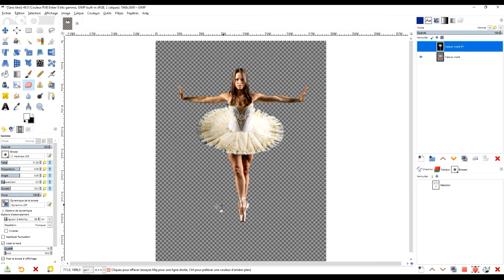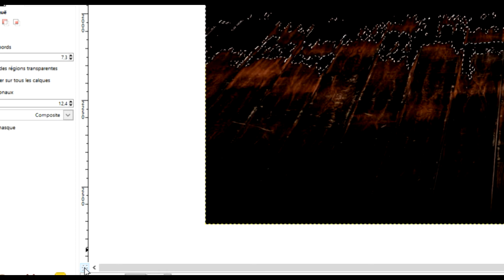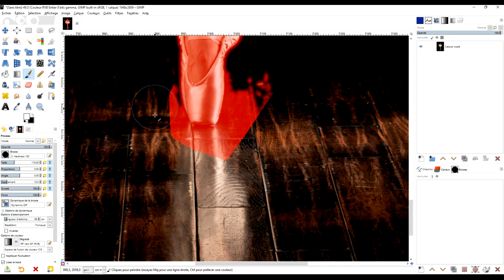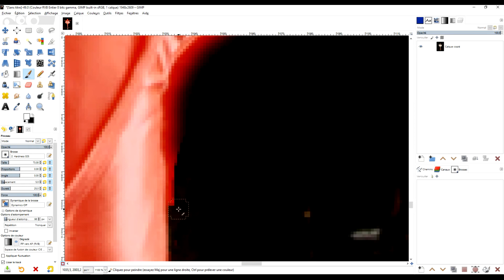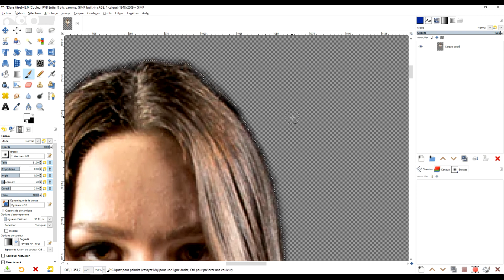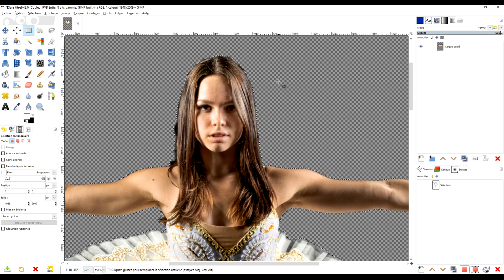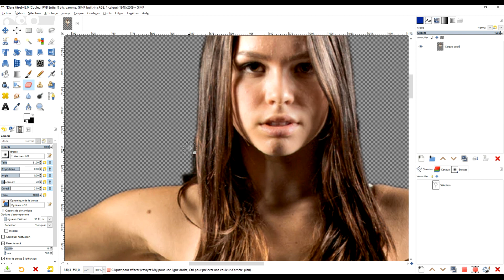ajouter une transparence à votre photo avec le masque rapide et la sélection contiguë dans GIMP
utilisation du masque rapide et de la sélection contiguë dans GIMP

🏃‍♂️  1. REJOIGNEZ-MOI SUR 2 GROUPES FACEBOOK

- etc.

🎁     2. SOUTENEZ MES EFFORTS